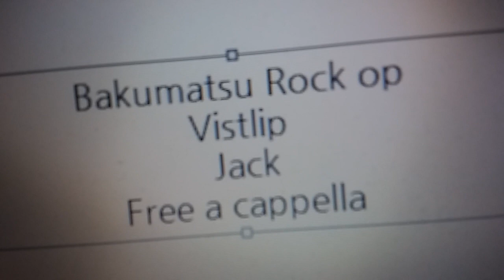幕末Rock OP - Jack - vistlip Free a cappella フリーアカペラ